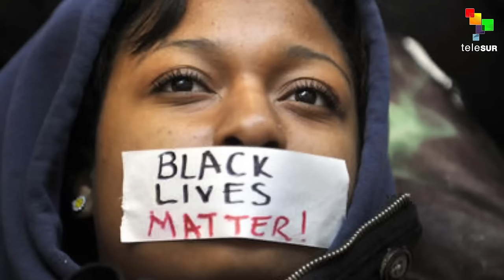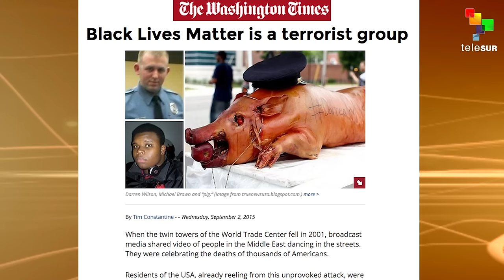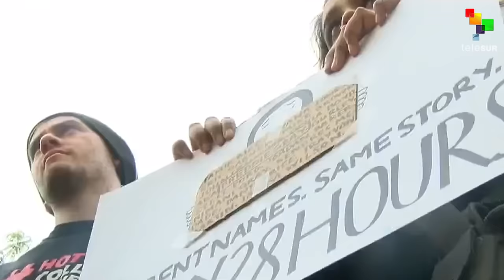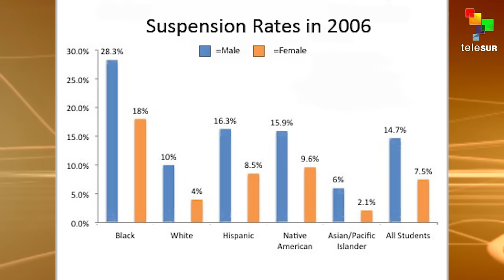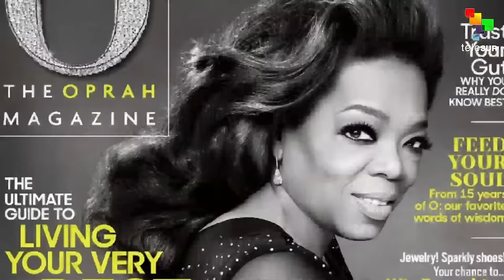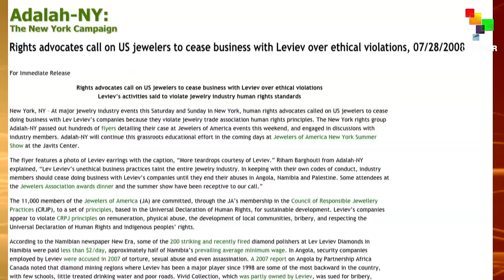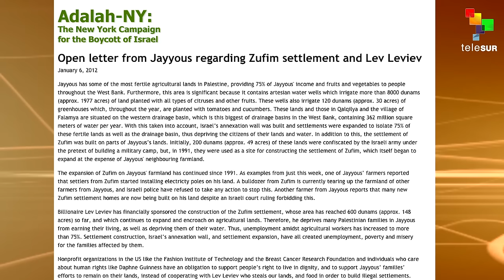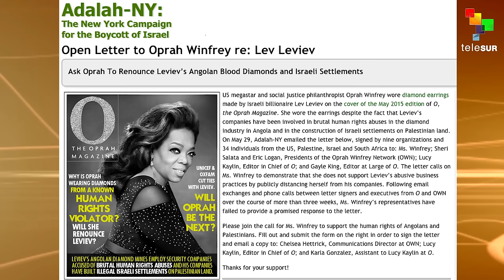The Global African: Alicia Garza on BLM & Oprah's Diamond Controversy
We talk to Alicia Garza in depth on the subject of Black Lives Matter and Patrick Connors about Lev Leviev's diamonds and his connection to settlements in the West Bank.